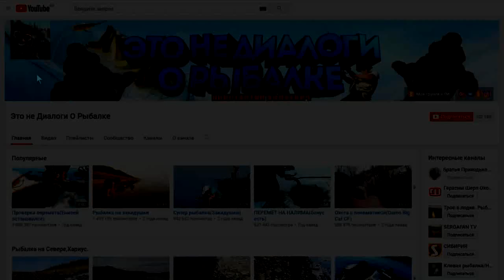Уходящее лето и это была отличная рыбалка.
Провожаем Друзья очередной сезон по тёплому и готовимся в зиму,за этот год произошло много перемен и в рыбалке и в жизни в целом..